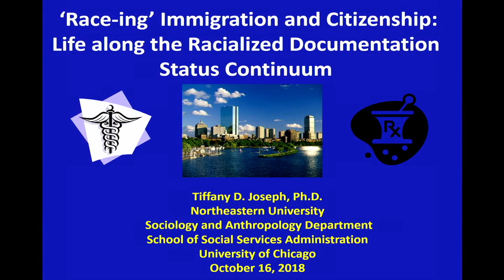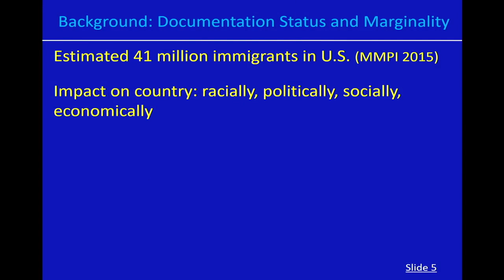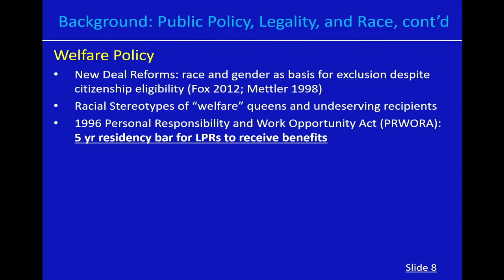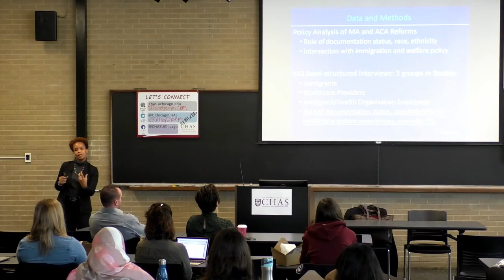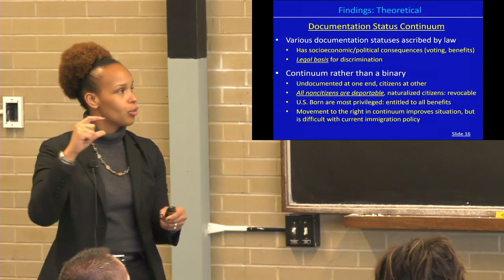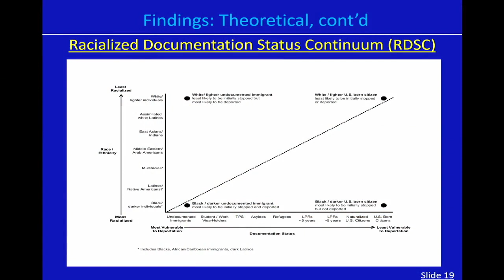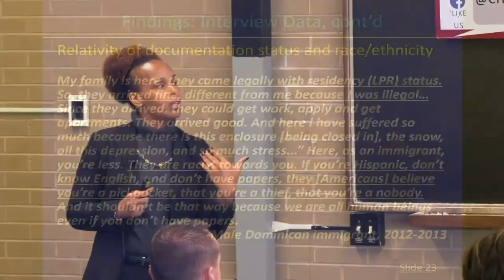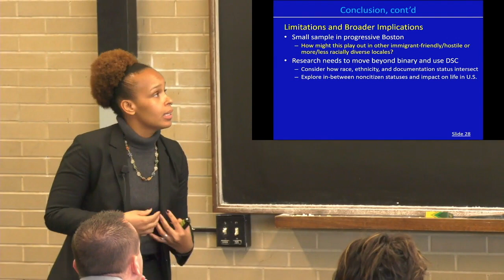Race-ing' Immigration and Citizenship (Tiffany Joseph, PhD)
Title: Race-ing' Immigration and Citizenship: Life Along the Racialized Documentation Status Continuum

Speaker: Tiffany Joseph, PhD
Associate Professor of Sociology and Anthropology at Northeastern University

About Michael Davis Lectures: Each academic semester, the Center for Health Administration Studies (CHAS) sponsors the Michael M. Davis Lecture Series which brings renowned policy experts, researchers and commentators to the University to explore the intersection of health policy and the broad needs of vulnerable and disadvantaged populations. CHAS also provides support for conferences and workshops focused on issues surrounding health services and health policy research.

About UChicagoCHAS
Experts in health service delivery, policy and research associated with vulnerable populations. Supporting innovation and discovery everywhere.